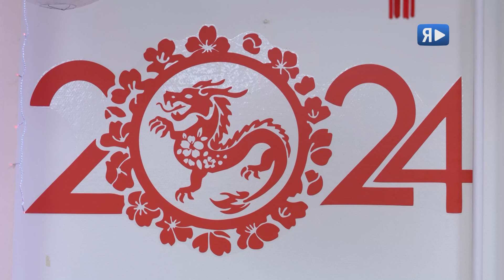КРАСОТА ПО-НОВОГОДНЕМУ / Как в компании к главному зимнему празднику готовились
В «Газпром добыча Ямбург» подвели итоги предновогодних конкурсов: на лучшее новогоднее оформление кабинетов и праздничное изготовление ёлочных шаров. Конкурсная комиссия оценивала креативность, творческий подход и артистизм. Лучшие были отмечены грамотами и памятными подарками.